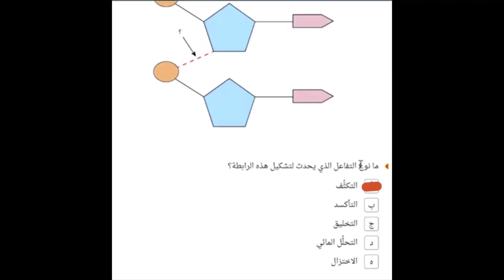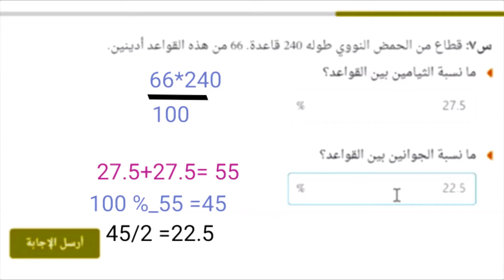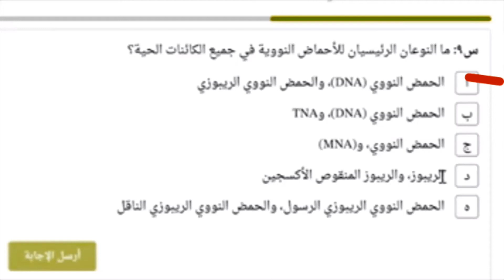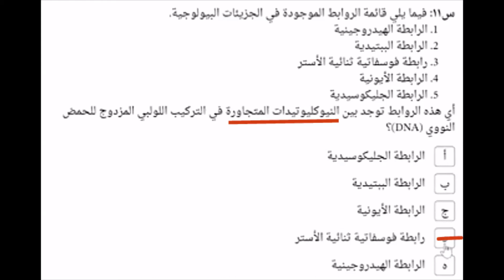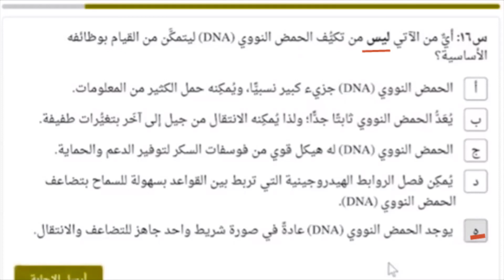معلومات اضافية من بنك المعرفة . الاحماض النووية. احياء اولى ثانوى